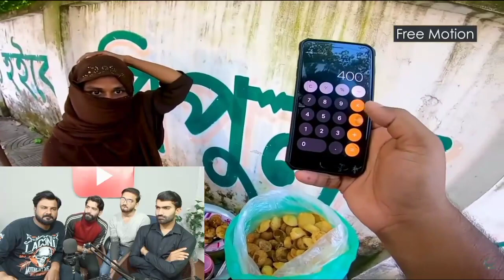বৈচিত্র্যময় দুনিয়ায় আল্লাহই মানুষের উপার্জনে ভিন্নতা দিয়েছেন। Pakistani Reaction